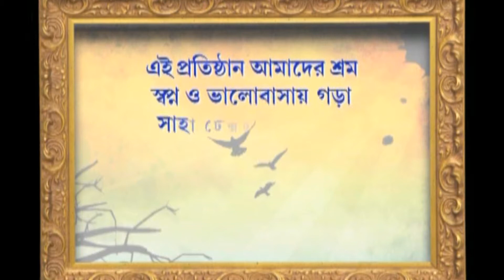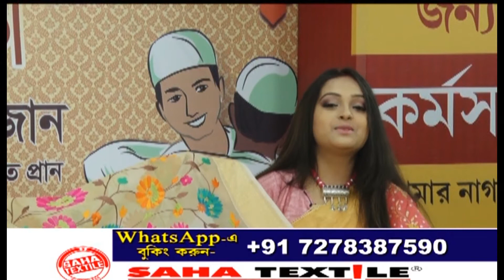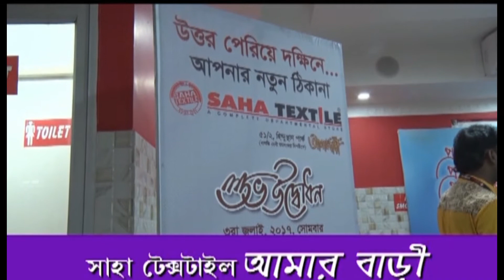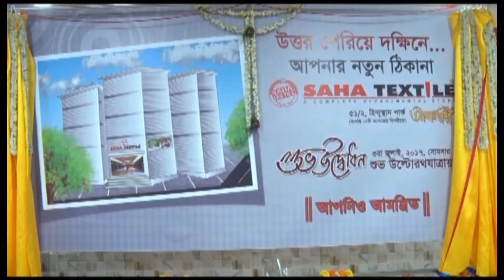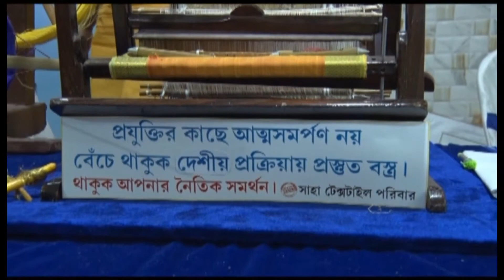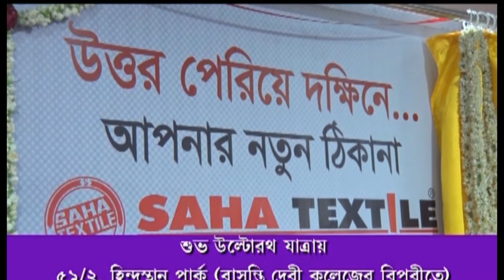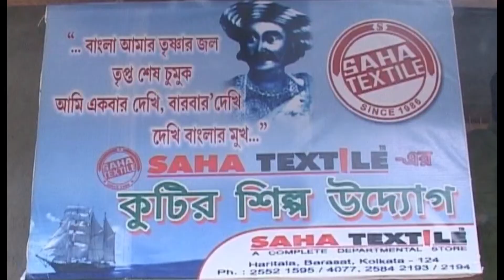Saha Textile Poripurna Zee Bangla Cinema EP36